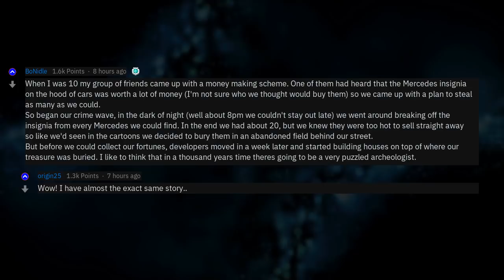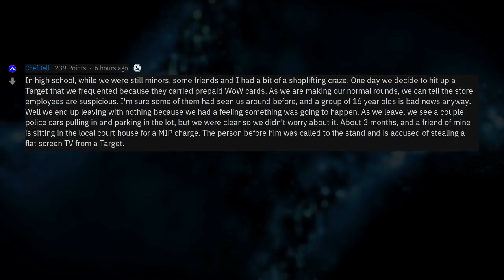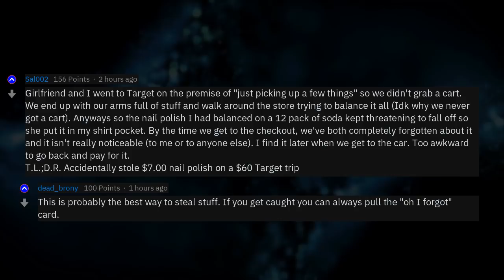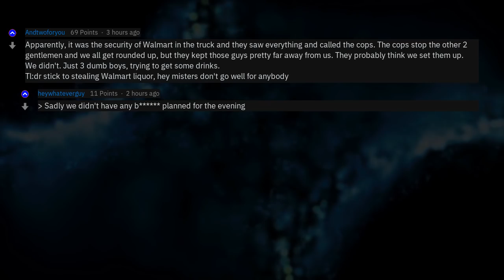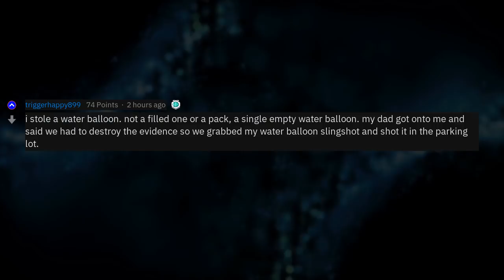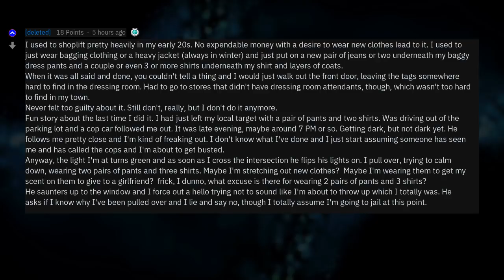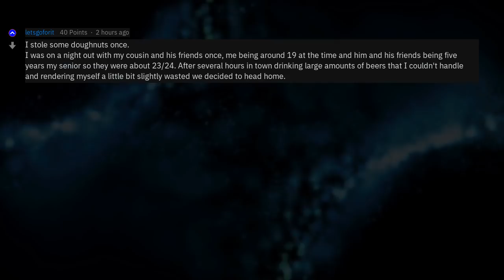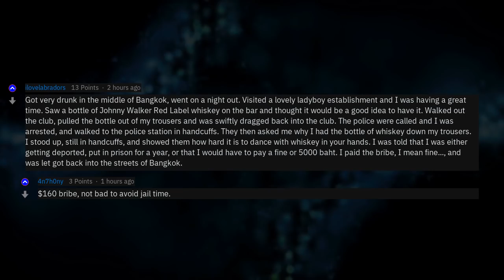What Is Your Worst "Shoplifting" Story?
Fresh AskReddit Stories: Have you ever stolen something, and what happened afterwards? --- LIKE AND I WILL UPLOAD MORE REDDIT STORIES!